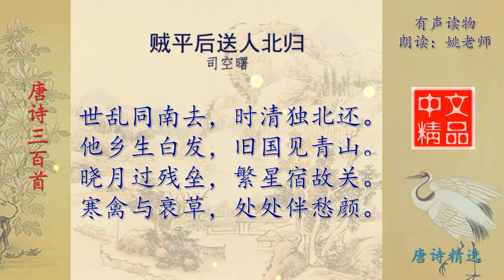贼平后送人北归 唐代 司空曙 唐诗三百首精选欣赏